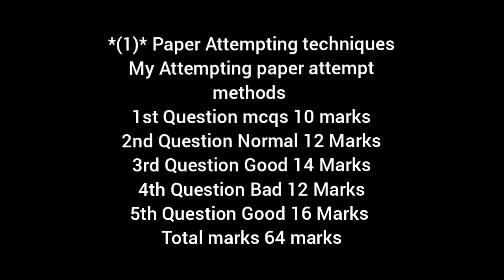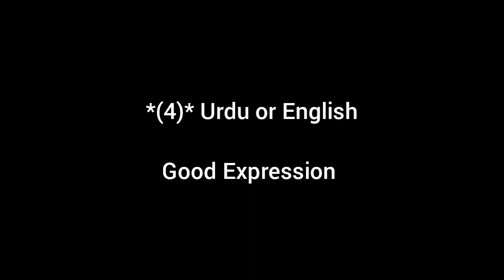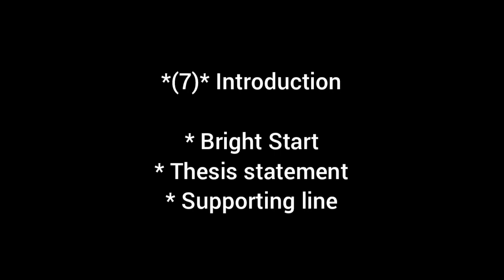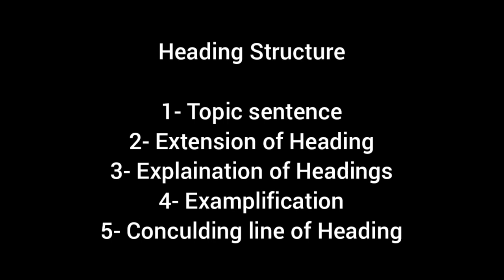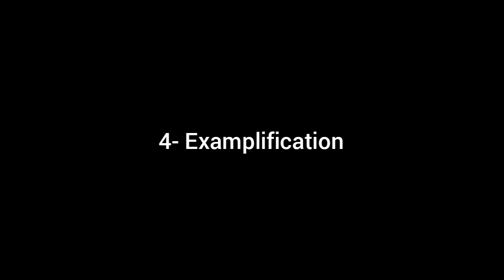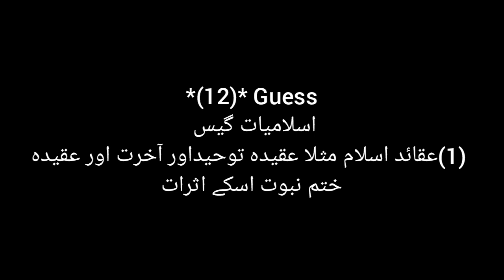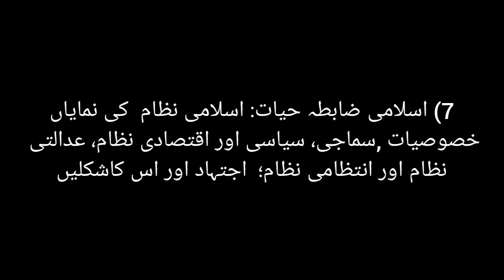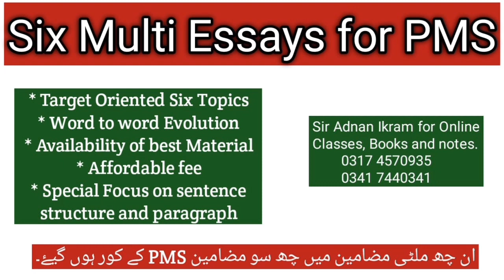How to attempt pms Isamiyat paper|How to attempt pms Isamiyat Question|PMS Isamiyat lectures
In this video, all students are shown paper stamping technique, how to solve questions, how to write a paper in Urdu or English and how to write an introduction, how to write a heading, how to write a final letter, how long a question should be, tips, Turkish, and important questions.  Students should prepare these points in a good way and prepare according to this method, inshallah the preparation will be good.